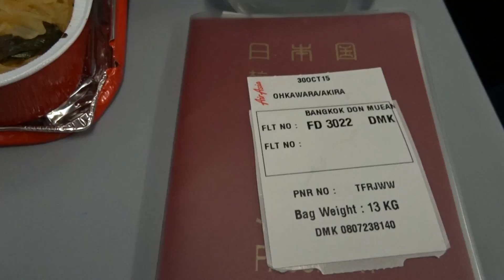アキーラさん利用②エアアジア・プーケット→バンコク線！機内食！FD3022,Using Air-Asia from Phuket to Bangkok in Thailand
平成27年（2015年）10月にエアアジアを利用した際に撮影。
エアアジアの飛行機はバンコク発着は新しいスワナプーム国際空港ではなく、ドンムアン­­空港になります。
バンコクのドンムアン空港をでて1時間20分程でプーケットの空港に到着。
エアアジアの機材は、エアバスのA320に統一されております。
預け荷物、食事、飲み物、座席指定は有料です。
シートピッチは狭いですが短距離ならさほど気にならないと思います。